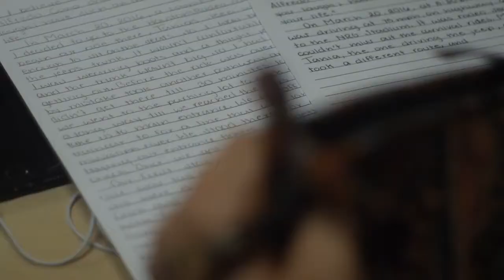3 24 17